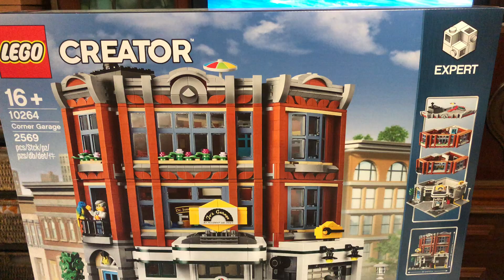LEGO Taller de la Esquina Ref. 10264 EXPERT CREATOR Corner Garage Video Review for my LEGO CITY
Incluye 6 minifiguras: la duena de la gasolinera, un mecánico, un veterinario, una mujer, un hombre y una nina; incluye también figuras de un conejito, un loro, un perro, una rana y un pez.
El set de construcción avanzado Taller de la Esquina, de 3 plantas, cuenta con numerosos detalles para construir e incluye una detallada fachada clásica de los anos 50 con letreros de una gasolinera, ventanas, ventanales, un portal en arco, un taller mecánico con puerta enrollable, cornisas decorativas y una azotea, así como una detallada acera con un árbol y una farola ornamental. El set contiene también un camión grúa y una moto.
En la planta baja hay una gasolinera con un cubo y un surtidor de combustible con manguera flexible, así como un quiosco y un taller mecánico que ofrece servicios de mantenimiento y reparación de vehículos y está equipado con una caja registradora, un panel portaherramientas, un carro, un bidón de aceite, un montador de neumáticos y un elevador de automóviles que funciona de verdad.
La clínica de mascotas de la entreplanta cuenta con una mesa de reconocimiento, una percha para el loro, una pecera y una sala de espera con un sofá, un sillón, una mesa y una maceta, e incluye la lámpara de la mesa del veterinario, su microscopio, una taza, un periódico, un sobre, unas tijeras y una jeringa.
El apartamento de la planta superior contiene una cocina bien equipada con galletas haciéndose en el horno, fregadero, sartén, taza, sal y pimienta, cuchara y espátula, e incluye un sofá, una cama, un viejo televisor y un bano con inodoro.
La azotea cuenta con una tumbona, una sombrilla y un jardín de flores.
El camión grúa cuenta con un brazo remolcador que funciona de verdad.
Accesorios incluidos: una escobilla limpiacristales y un casco.
Sube la puerta enrollable para acceder al taller mecánico de Jo, equipado con montador de neumáticos y elevador de automóviles.
Accesorios decorados incluidos (novedad en enero de 2019): ventana de la clínica de mascotas, letrero de la gasolinera y un surtidor de combustible de la marca Octan.

FORNITE APOYA A UN CREADOR DE EPIC GAMES : DP4LC5

También podéis ver todos mis mejores video review en el gran foro:
Un Sexto Sentido

Donde puedo adquirir, comprar estas Figuras?

WoW Yeahhhh !!!